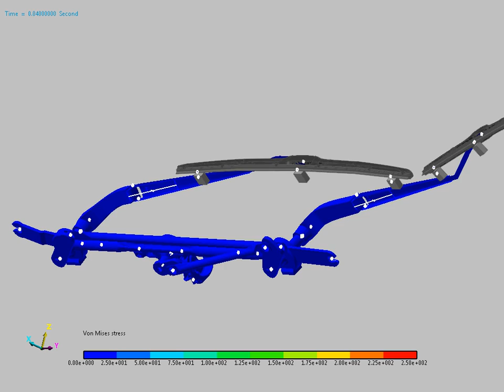RecurDyn Simulation of Windshield Wiper System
RecurDyn simulation of windshield wiper system being blocked by snow/ice.  RecurDyn/FFlex (Full Flex) used to model components as flexible.  Here, this is critical to obtain the correct overall system behavior, as the deflection of every component affects that of every other component in the mechanism, as well as the critical stall angle for a given motor torque.